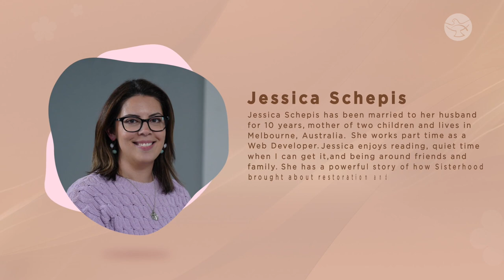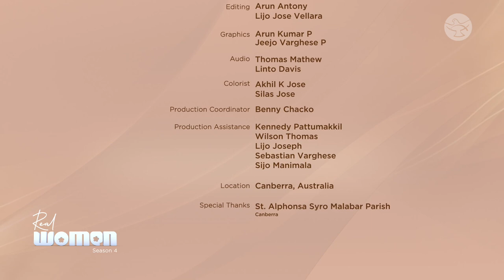Tips for Meaningful Friendships || Jessica Schepis || Real Women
As per Aristotle, there are three types of friendships, and the strongest among them is based on Virtue. Life is not meant to be lived alone because in isolation, you get lonely, and problems get bigger. It’s vital to nurture meaningful friendships to starve off loneliness, isolation, and depression. In this episode of ‘Real Women’ in association with the Genius Project, host Karen Doyle and Von Hoskin, along with guest Jessica Schepis share tips for meaningful friendships and nurturing Christ-centered relationships.